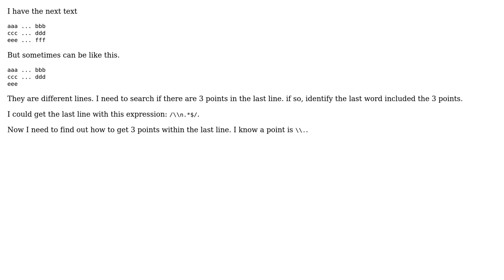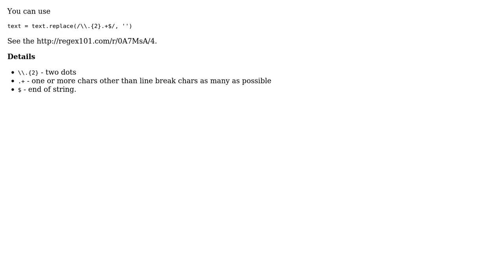Regex expresion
With thanks & praise to God, and with thanks to the many people who have made this project possible! | Content (except music & images) licensed under CC BY-SA | Music | Images & others | With thanks to user Zenit user Wiktor Stribizew and the Stack Exchange Network Trademarks are property of their respective owners. You are responsible for your own actions.